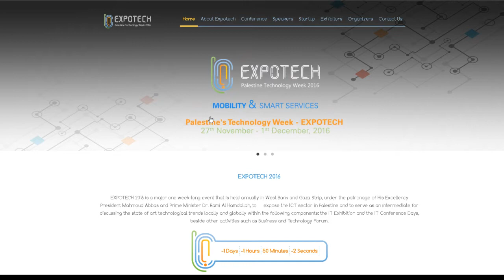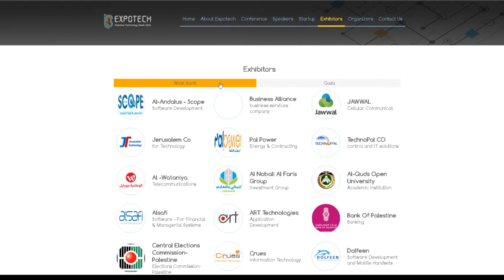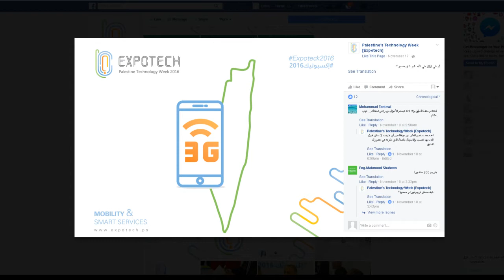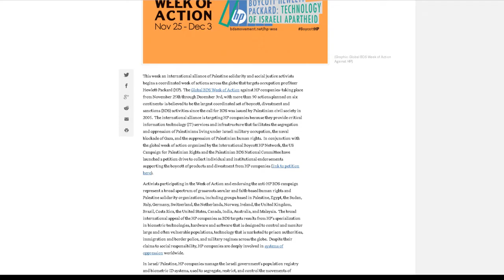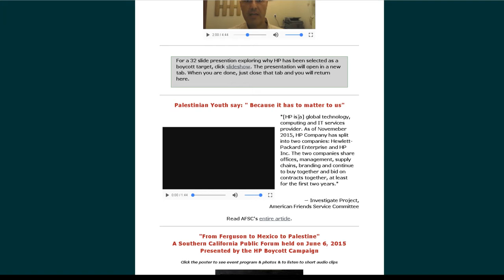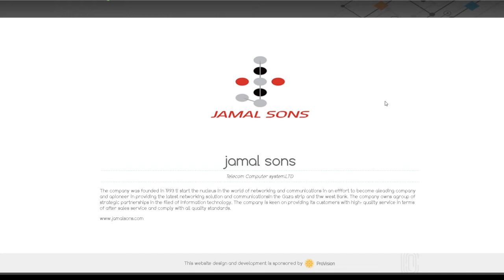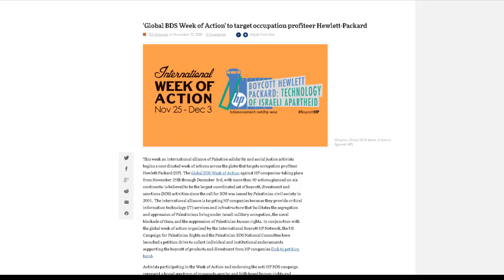EoZTV: The starving high-tech entrepreneurs of Gaza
At the very same time that BDS is targeting HP, the company is featured at a high-tech expo in Ramallah and Gaza this week.